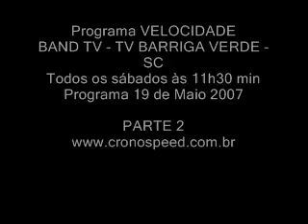Programa VELOCIDADE - BAND TV - 19 maio - Parte 2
Programa exibido na BandTV todos os sábados as 11h30min.Assuntos deste programa: ARRANCADA em Fpolis, RALLY POMERODE, Norte e Sul-brasileiro de Kart.Um dos entrevistados é Andy.